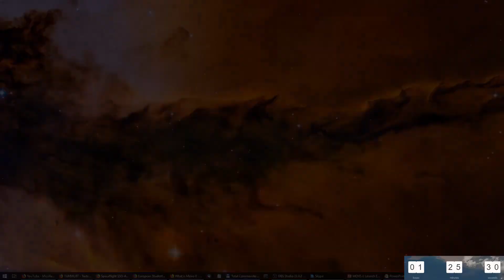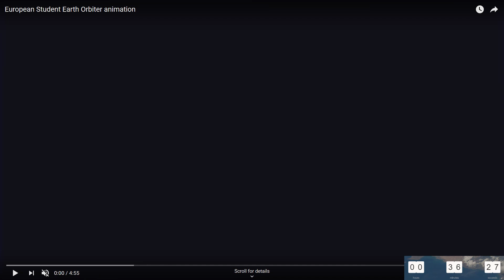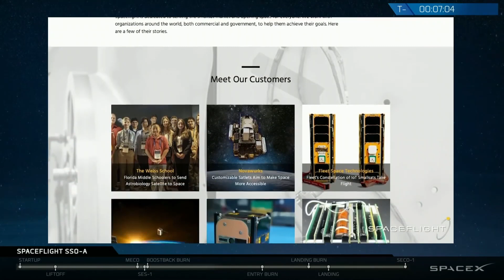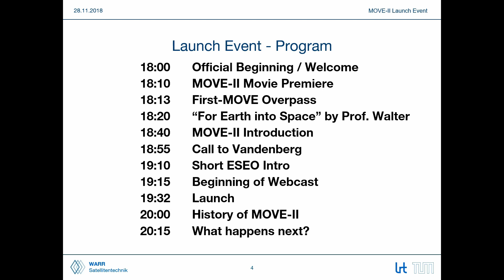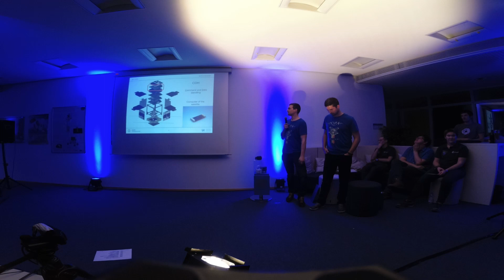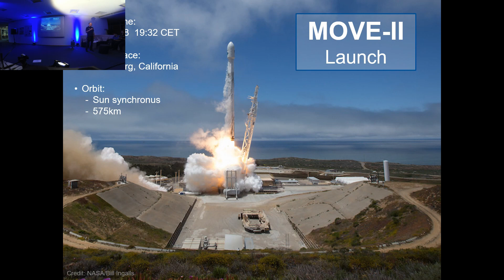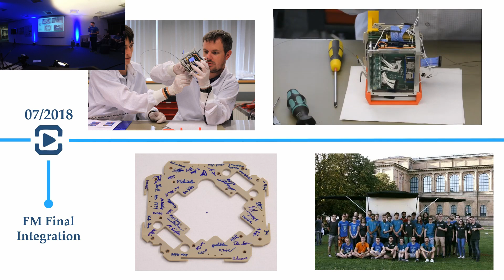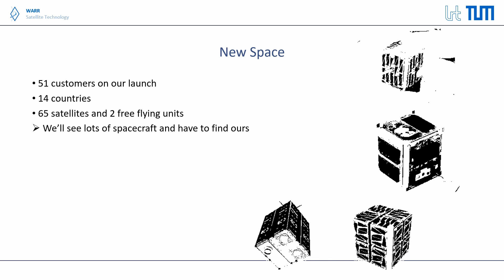MOVE-II - Launch Event (Va SLC-4E, 03.12.2018)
MOVE II, (Munich Orbital Verification Experiment 2) is a 1U CubeSat built by students at the Technical University of München.

The MOVE II mission is funded by the German Aerospace Center (DLR) as an educational project, and the goal is to develop a satellite capable of supporting a scientific payload with challenging requirements. MOVE 2 will not carry an actual scientific payload, but instead, the goal of the mission is to test and verify the satellite bus, meaning all parts of the satellite required to run the payload. On MOVE II, this includes communications, on-board data handling, the attitude control system, the power supply system, the structure and the thermal control system.

The satellite was launched on Spaceflight Industry's SSO-A multi-satellite launch on a Falcon-9 v1.2 (Block 5) rocket.

A second unit, MOVE 2b is planned for a launch in March 2019 from Vostochny.